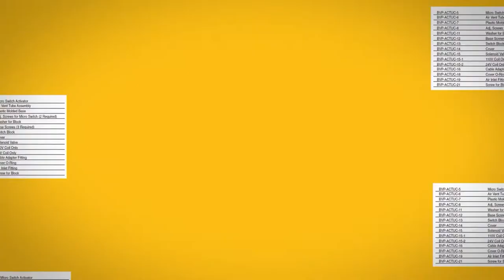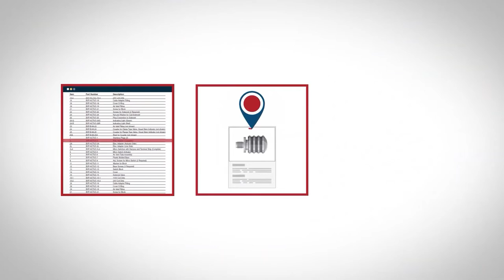How Multifunctional Brake and Marker Lights Saves Lives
Episode 223: 30% of motor vehicle collisions that lead to a fatality are rear-end collisions. How can we get that number to decrease?